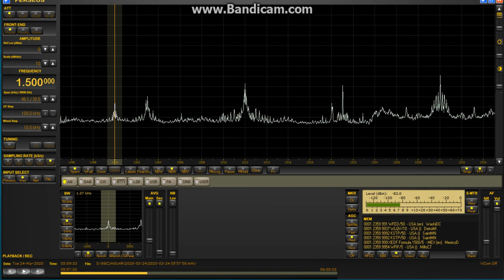WFED 1500 Washington 24 march 2020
USA
ID at 12 seconds